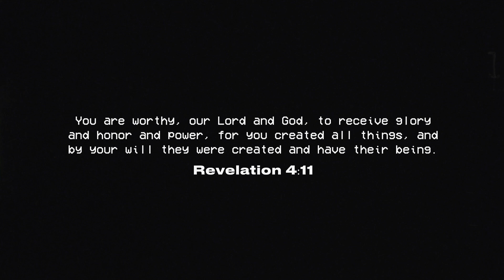Joe Melendrez - Created (Official Music Video) ft. Ricky Gonz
Joe Melendrez - Created feat. Ricky Gonz (Official Music Video)
Directed and Edited by Ben Rivet
Produced by  Production by Feels
Shot by Ben Rivet and Justin Swinkels

“CREATED" is inspired by the truth that we are made in God's image and set free to live with purpose. This song serves as a celebration of our identity in Christ, reminding us that shame has no place when grace steps in. Let’s embrace our God-given greatness and live out our calling to make disciples, knowing that we are new, forgiven, and free!

OFFICIAL LYRICS:
Verse 1:
Created
Made for greatness
I’m elated
Updated
I’m telling you
Truth stated
He saved us
Keep praying
You are brand new
Each day and
I’m standing
And saying
Every breath is
for praising
He only left us
3 days and
He’s alive now
Hearts blazing
So go out
Keep making
Disciples
Of all nations
Our calling
and mission
Our past is
Forgiven
This path is
So different
We’re unlocked
So listen

Chorus: Ricky Gonz
Step into greatness
The way you're created
Shame has no place here
The grace has replaced it

I know who I am now
A Child of the the father
Were sons and were daughters
In the hands of the Potter

Verse 2:
Let the word
Remove hurt
I feel like
This gon’ work
This new life
Is not perf
Perfect is Christ alone
Worthy He’s on the throne
Praying with all my soul
Staying in a peaceful mode
God is great
We are safe
We are saved
We are made
In His image okay
So let’s move in faith
Still choose
The way
renew our strength
Let loose in Grace
And always
Give thanks

Verse 3 - Ricky Gonz
I know your voice now
Where you go I follow
Don't have to be anxious
About tomorrow

My identity lies in Your love for me
I’m found, I’m redeemed
Now I’m saved and I’m free

Joe
Free free yeah
I’m finally  free (uh)
I will dance cuz
His spirits in me (uh)
I believe
He’s working all good things
I believe
Even when I don’t see

Me me yeah
I’m  finally me
I woke up
Now I’m living the dream
I will love cause
It’s who I should be
I look up found
my identity